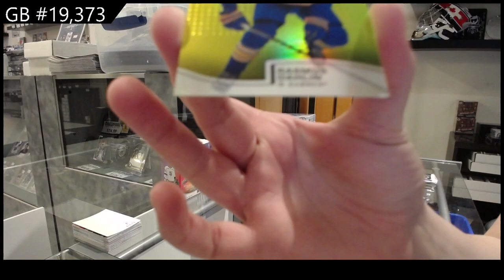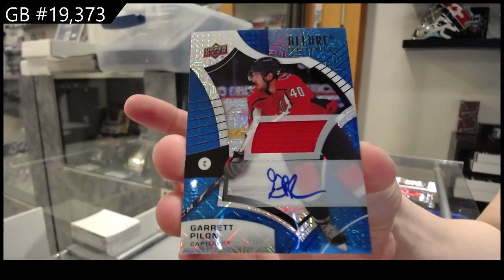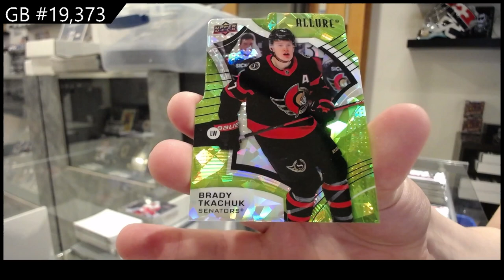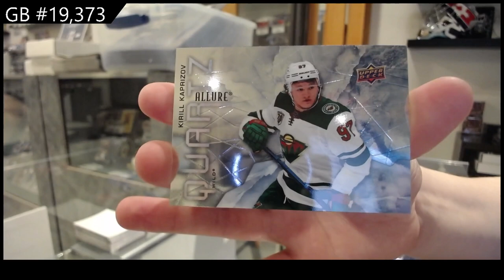21-22 Upper Deck Allure Hockey 2 Box Break - C&C GB #19,373